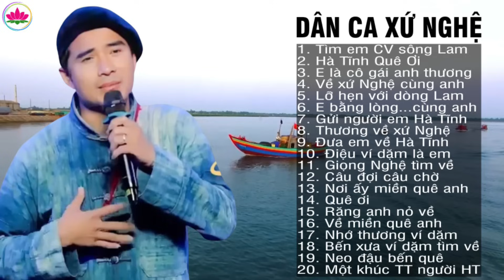Tìm Em Câu Ví Sông Lam - A Páo - Dân ca xứ Nghệ say lòng người nghe